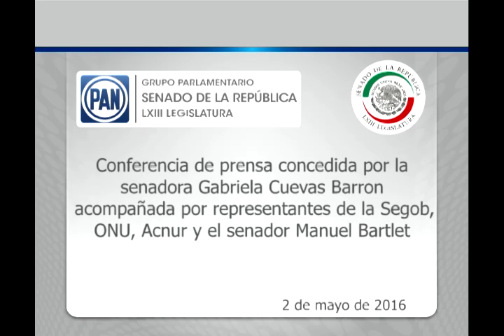Sen. Gabriela Cuevas: Asilo en México a refugiados extranjeros 020516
Ciudad de México, 2 de mayo de 2016.- Conferencia de prensa concedida por la Senadora Gabriela Cuevas Barron, acompañada por representantes de la Segob, ONU, Acnur y el senador Manuel Bartlet.